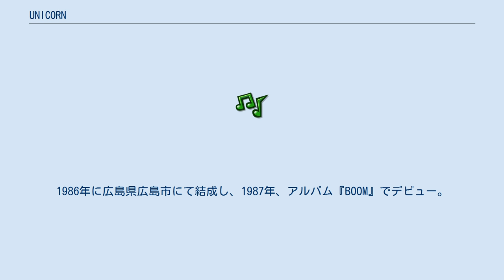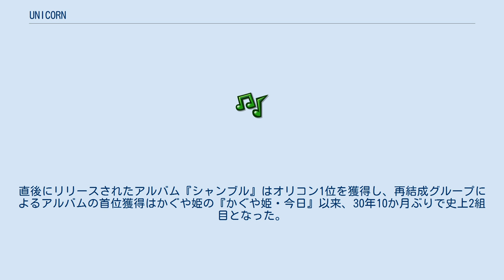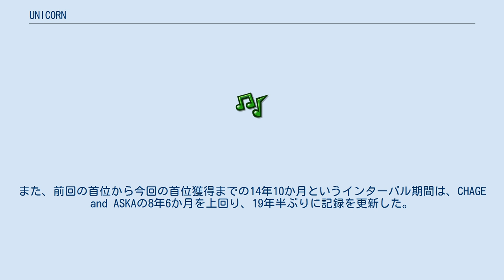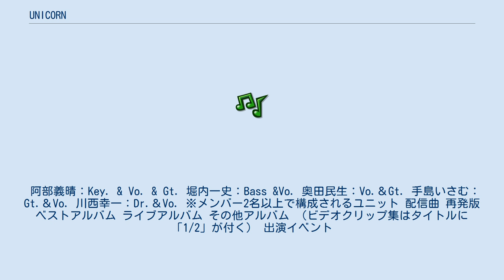UNICORN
UNICORN（ユニコーン）は、日本のロックバンド。
1986年に広島県広島市にて結成し、1987年、アルバム『BOOM』でデビュー。
1993年に解散。
2009年に再結成し活動を再開した。
 1987年デビュー。
所属事務所はCBSソニー・アーティスツ（現・ソニー・ミュージックアーティスツ）。
契約レコード会社はCBSソニー（現・ソニー・ミュージックエンタテインメント）。
初期の音楽プロデューサーは笹路正徳。
デビュー当初は、ビートロックの一派とされていたが、笹路正徳の弟子である阿部が新メンバー加入後のアルバム『服部』以降は音楽性は何でもありになり、ライブにも独特の寸劇が組み込まれたりするなど、バンドブームの中でも独自の活動を行った。
音楽性の違うメンバー全員が作詞と作曲とボーカルを担当でき、当時のバンドの中でも抜きん出た演奏力を持つバンドとも評された。
1990年には、4thアルバム『ケダモノの嵐』が第32回日本レコード大賞アルバム賞を受賞した。
「EBI奥田阿部西川手島」名義で『UNICORN』というタイトルのミニアルバム（形態は8cmシングル）を発表し、1993年9月に解散。
 解散後はソロや新たなバンドでの活動、他のミュージシャンのプロデュース等、各方面で活動していたが、2009年に再始動を発表。
直後にリリースされたアルバム『シャンブル』はオリコン1位を獲得し、再結成グループによるアルバムの首位獲得はかぐや姫の『かぐや姫・今日』以来、30年10か月ぶりで史上2組目となった。
また、前回の首位から今回の首位獲得までの14年10か月というインターバル期間は、CHAGE and ASKAの8年6か月を上回り、19年半ぶりに記録を更新した。
 現在は再始動前の活動年数を既に追い越し、精力的にライブ、リリースを重ねている。
 代表曲は『大迷惑』『スターな男』『働く男』『すばらしい日々』『WAO!』など。
 下記は基本編成であり、レコーディングやライブでは各メンバーが楽曲によってさまざまな楽器を担当している。
また作詞・作曲も全員が行う。
 阿部義晴：Key. & Vo. & Gt. 堀内一史：Bass &Vo. 奥田民生：Vo.＆Gt. 手島いさむ：Gt.＆Vo. 川西幸一：Dr.＆Vo. ※メンバー2名以上で構成されるユニット 配信曲 再発版 ベストアルバム ライブアルバム その他アルバム （ビデオクリップ集はタイトルに「1/2」が付く） 出演イベント